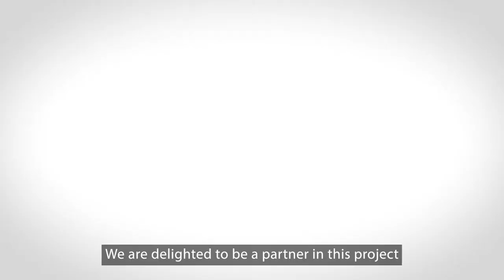We Make Music Instrument Libraries - Crowdfunding Video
We Make Music Instrument Libraries is a brand new initiative to get musical instruments into public libraries, so people can borrow instruments for free just like you'd take out a book. It is launching with nine libraries in Fife, Edinburgh and North Ayrshire, and we hope it will spread further across Scotland in future. Fife are opening an instrument library in the Lochgelly Centre, North Ayrshire are opening two instrument libraries in Kilwinning and Harbour Arts Centre, and Edinburgh are opening 6 instrument libraries in different areas of the city: Craigmillar, Drumbrae, Wester Hailes, Moredun, and the music library in Central Library;

We are running a crowdfunding campaign to gather donations so we can fill these libraries with instruments, music software and learning resources. If you would like to make a donation - with either money or musical instruments - we would love to hear from you!